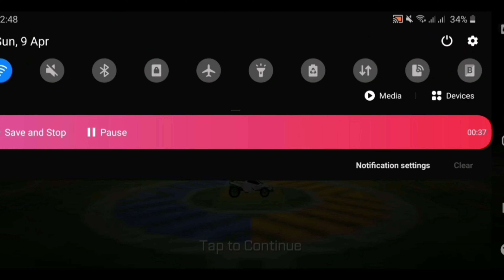গাড়ি দিয়ে ফুটবল খেললাম🥴 | Rocket League sidewipe🏎️⚽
Hi,
Welcome to this Rocket League Sidewipe gameplay video, where we showcase the fast-paced and exciting vehicular soccer action that this mobile game has to offer. Join us as we take on opponents in intense 2v2 matches, using our driving skills and strategic maneuvers to score goals and earn victories.

With intuitive touch controls and smooth gameplay, Rocket League Sidewipe offers an accessible and engaging experience for both casual and competitive players alike. Choose from a variety of cars with unique abilities and customizable features, and take on opponents in a range of arenas with different layouts and obstacles.

In this video, we'll showcase some of the most thrilling moments from our matches, including clutch saves, daring shots, and exciting comebacks. We'll also provide tips and

 strategies for improving your gameplay and climbing the ranks in Rocket League Sidewipe's competitive ladder.

So buckle up, rev your engines, and get ready for some high-flying, goal-scoring action in Rocket League Sidewipe!"

rocket League sidewipe

Bangla gameplay